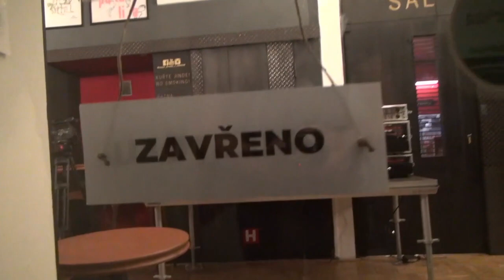Tři u stolu - Petr Forman, Víťa Marčík a Jakub Špalek - divadelní spolek Kašpar - Divadlo v Celetné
Jeden moderátor a dva hosté vybraní tak, aby si navzájem kladli otázky a nacházeli překvapivé odpovědi.

„Petr Forman má divadlo a jezdí s ním po světě, Víťa Marčík má také divadlo a jezdí s ním po světě (i když on jezdí také po školkách a to Forman ne). Oba dva o sobě navzájem mluví s obdivem a těší se na setkání v Celetné. A já jsem několikrát viděl hrát Marčíka (je jedinečný!) a na představeních bratří Formanů jsem měl zážitky zcela absolutní! Tak na shledanou v pondělí!“ Jakub Špalek